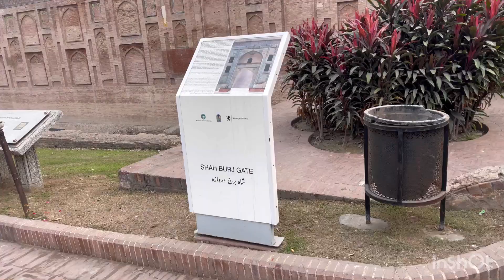Visit to Shahi qila and badishahi masjid